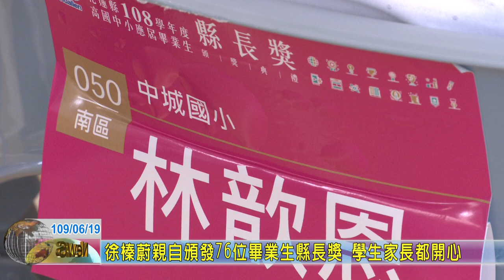20200619 02 徐榛蔚親自頒發76位畢業生縣長獎 學生家長都開心